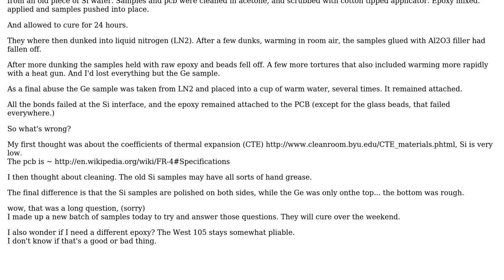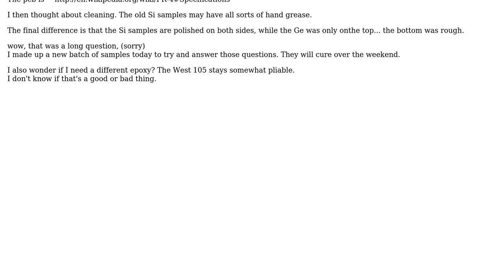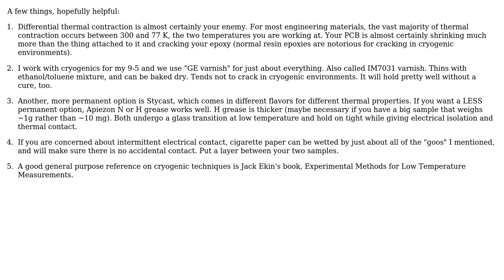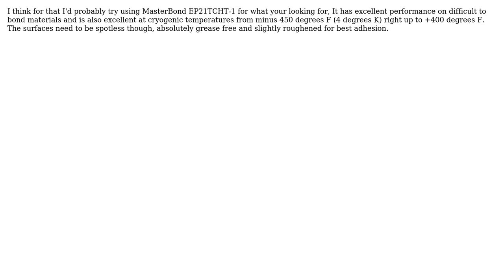Engineering: Bonding Semiconductors to PCB (3 Solutions!!)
Engineering: Bonding Semiconductors to PCB

With thanks & praise to God, and with thanks to the many people who have made this project possible! | Content (except music & images) licensed under CC BY-SA | Music | Images & others | With thanks to user Spartacus user Mahendra Gunawardena user Jon W user George Herold user geekly and the Stack Exchange Network Trademarks are property of their respective owners. You are responsible for your own actions.